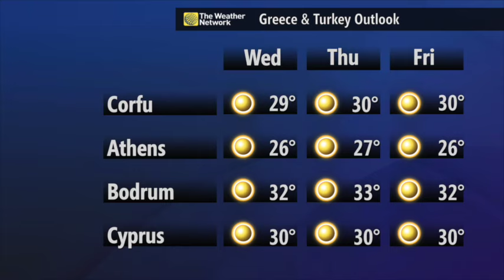European Holiday Weather 23-26 June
The getaway forecast for popular southern European resorts.